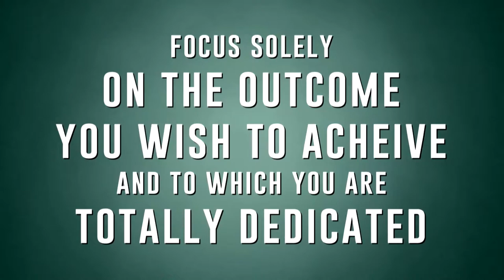D28: DAY 12